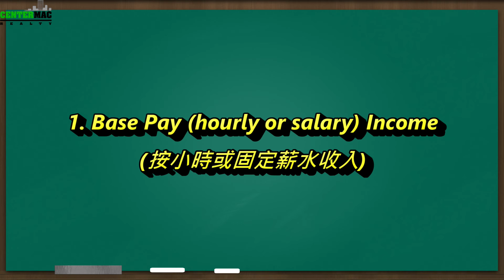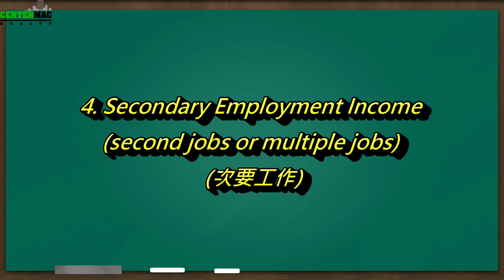2022美國房利美貸款(Fannie Mae)指導方針系列視頻，第二集 - 什麼樣的收入可以申請貸款？用什麼文件證明？上集。通過Fannie Mae貸款準備文件，固定薪水/傭金/自雇/津貼/殘障收入。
2022美國房利美貸款(Fannie Mae)指導方針系列視頻，第二集 - 什麼樣的收入可以申請貸款？用什麼文件證明？上集。通過Fannie Mae貸款準備文件，固定薪水/傭金/自雇/津貼/殘障收入。

歡迎收看《建友地產貸款培訓》
若需要貸款 請聯系Kenny Tan, (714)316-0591 / NMLS 1371528
請加我們微信👉🏻 attkennytan 瞭解更多資訊！